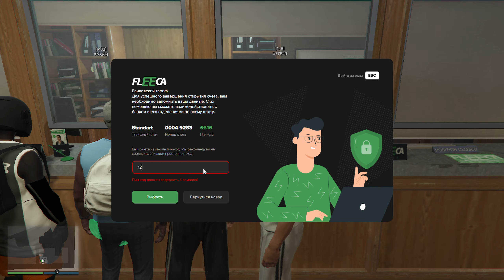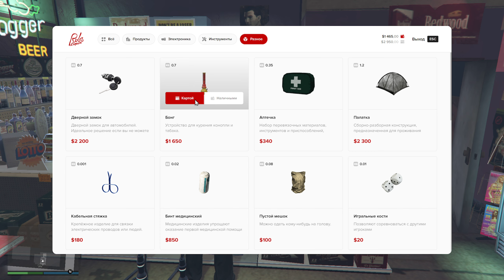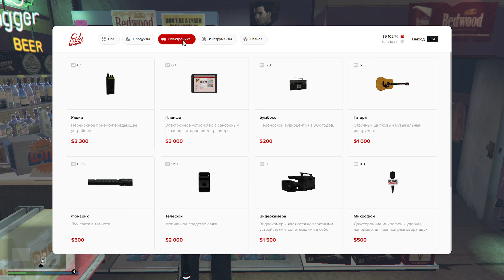путь новичка gta rp | часть первая - грязная работа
первый день новичка в gta rp от начала до конца , успел многое , gta rp одна из лучших выживалок ролевого типа .
исповедь новичка в гта рп , путь новичка начинается с поставленной задачи заработать денег gta rp очень динамическая игра , где нужно учитывать все .
GTA RP означает игра по ролям но эти роли вы можете менять их нужно менять , ведь вам предстоит заработать деньги купить авто , купить жилье , и не потерять все